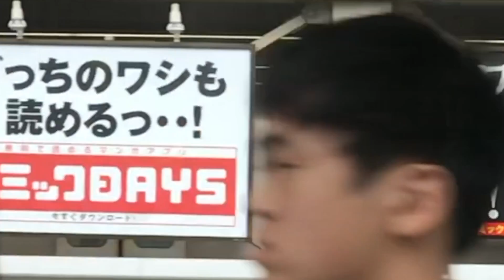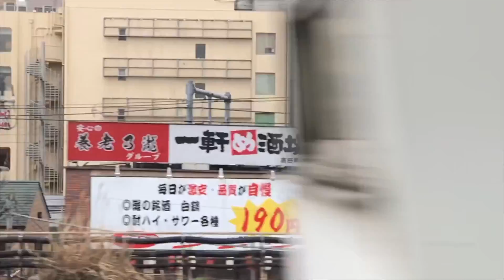2018 Week12 0322 1310 IMG 6728高田馬場ホームスローedit